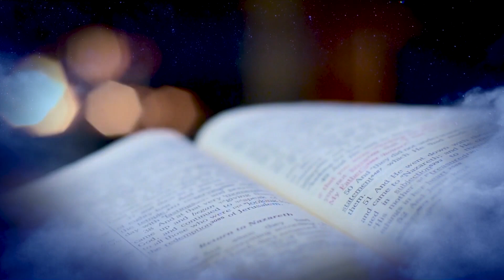Reflexión para la noche de hoy 17 Abril 2023, Padre Mariusz Maka 🪔 🙏 Ora Con Dios